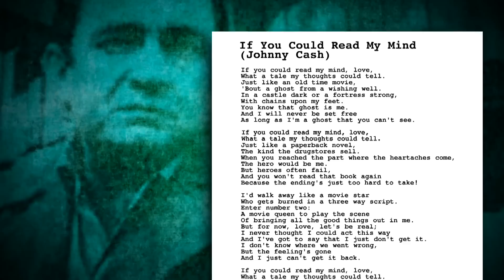Paige spricht über ihre Tattoos: Superstar Ink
Corey Graves und Paige machen die Empire State Tattoo Expo in New York City unsicher und die sympathische Engländerin plaudert über die Hintergründe und – teilweise – Bedeutungen ihrer Tattoos.

WWE Network in Deutschland, Österreich und in der Schweiz – melde dich zum gratis Probemonat an ▸